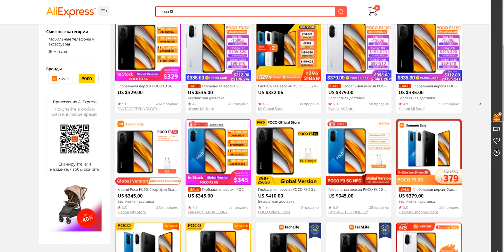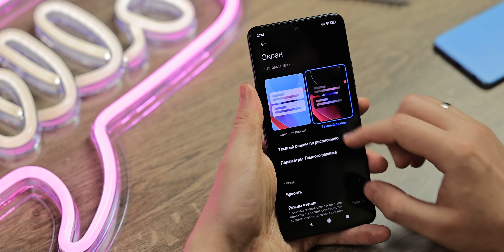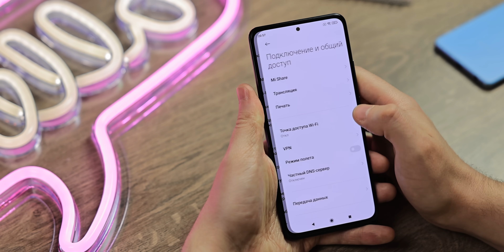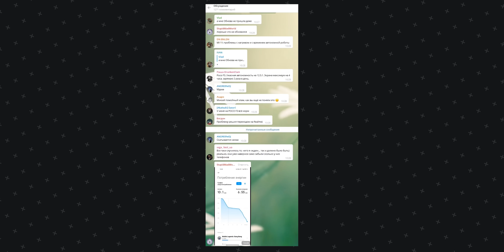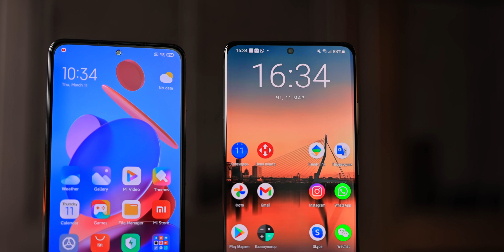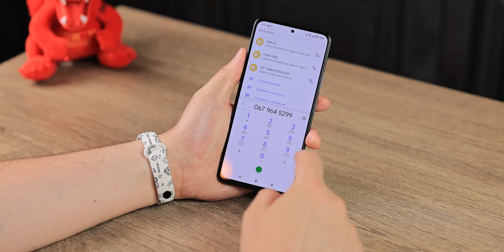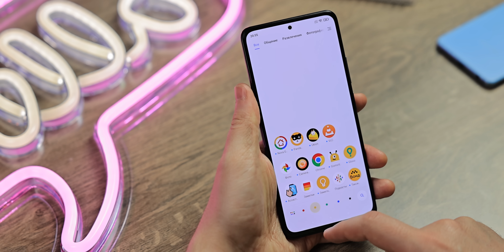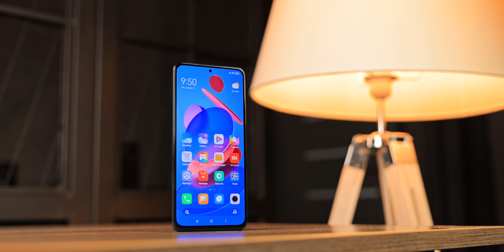60 ДНЕЙ с POCO F3 🔥 Xiaomi, МЕНЯ БОМБИТ!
60 ДНЕЙ с POCO F3 🔥 Xiaomi, МЕНЯ БОМБИТ!